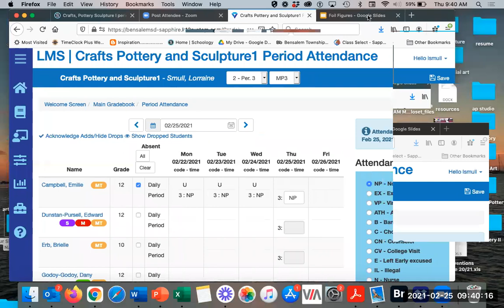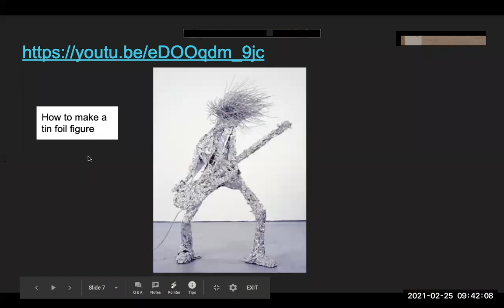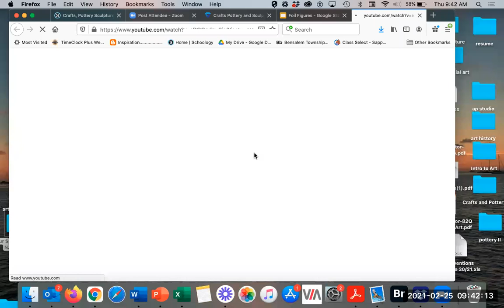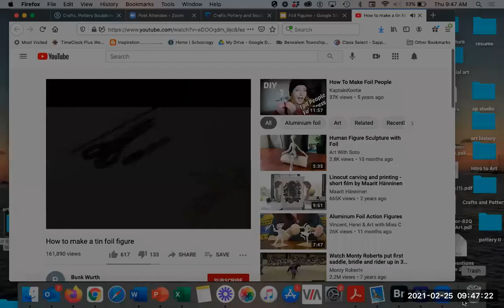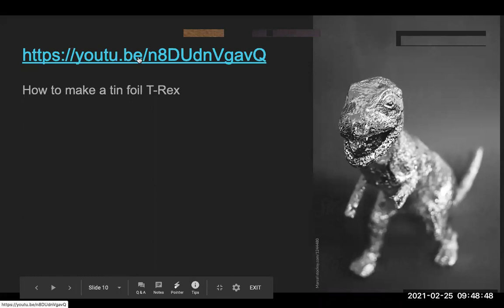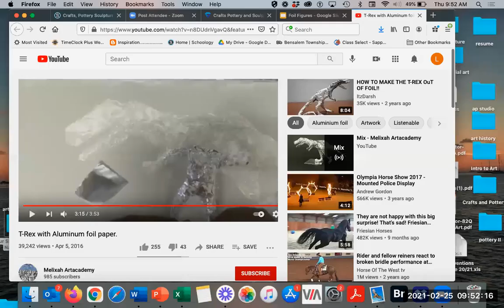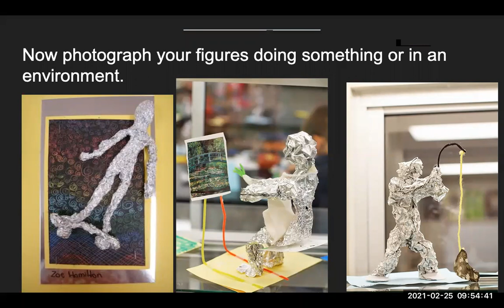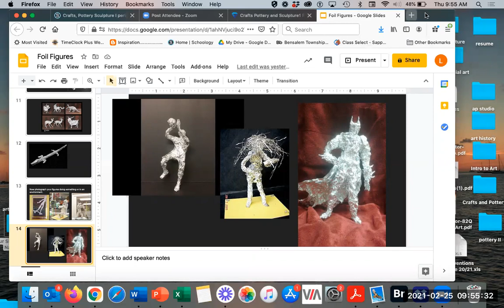Crafts Pottery Sculpture I class 2/25/21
foil figures